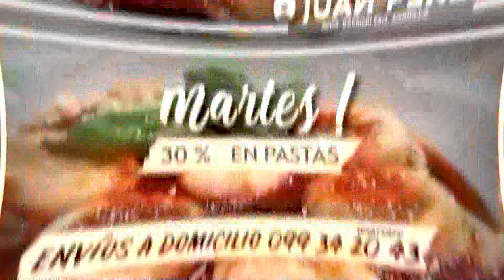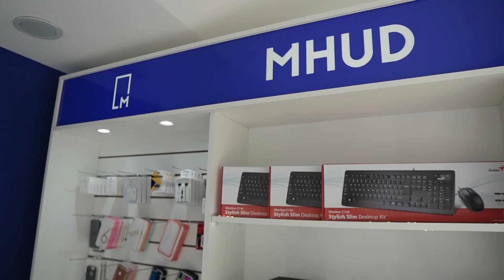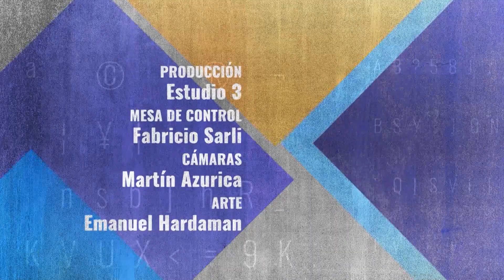Palabras Cruzadas N° 7 (3° T.) 22.4.2020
Séptimo programa de nuestra Tercera Temporada con los invitados: Victoria Rodríguez (PN), Gonzalo Leal (PC), Juan Pablo Cesio (Director de Salud de la IdS) y Robert Silva (Presidente del CODICEN de la ANEP).